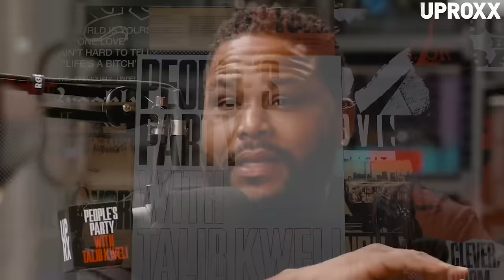Talib Kweli & Coast Contra On Apt. 505, Never Freestyle, JID, Ras Kass, Biggie | People's Party Full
In this episode of "People's Party With Talib Kweli," Kweli and Jasmin Leigh sit down with hip hop group:

COAST CONTRA

Here's what we got into:

• Respect to Pete Rock for bringing so many new ears to the sounds of Coast Contra.
• The lyricism of rapper JID and why they used his beat for the 'Never Freestyle'.
• Drawing inspiration from Biggie's performances of songs like 'Party & Bullshit'.
• Performing at the Hollywood Bowl, the same night Dave Chappelle was attacked.
• Eric Jamal speaks on meeting his fellow Philly emcee Black Thought.
• Taj and Ras being the sons of rapper Ras Kass and singer Teedra Moses.
• RioLoz's experience of being raised in Colombia before later moving to Miami.
• Three parts of the crew linking up in high school and bonding over their love for hip hop.
• When Eric Jamal came into the fold and what he brought to the structure as the elder.
• The crew's years of building together in Apt. 505 after moving out to Los Angeles.
• How they all wound up working at the My 2 Cents LA soul food restaurant.
• What's behind their focus on financial literacy in songs like 'Get The Worm'.
• The constant quest for knowledge and having the right people around you to grow.
• Discussing what 2Pac and Biggie might be doing today if they were still around.
• How they've managed to keep such a strong foundation over the years.
• The romantic side of Coast Contra is explored and embracing vulnerability.
• Getting the opportunity to make the title song for the soundtrack to 'Queen & Slim'.
• The group's move to becoming more in tune with their spiritual side.
• What it is about their come up story that sets themselves apart from the others.
• What led them to making a conscious decision of a 7 year plan to success.
• Their plan to execute the next level of their prophecy by utilizing new resources.
• The excitement of having the chance to bring a whole new sound to the industry.
• A People's Party cipher with each member of Coast Contra taking their turn to bar-out.